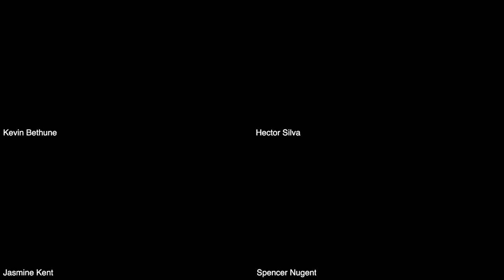(7/9) Black Designers on Race and Design: “Is getting political bad for business?”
Designers Spencer Nugent, Jasmine Kent and Kevin Bethune sound off: